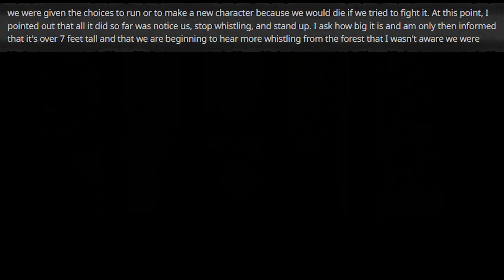Take The Railroad Or DIE!!! - D&D Horror Story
In today's episode of Dungeons and Dragons Horror Stories, we have a tale of a forever DM that finally was able to find a game to play in, only for it to have a dull DM, and be forced to take the DM's railroad, or face character death.

Gameplay: Dragon's Dogma, Dark Arisen